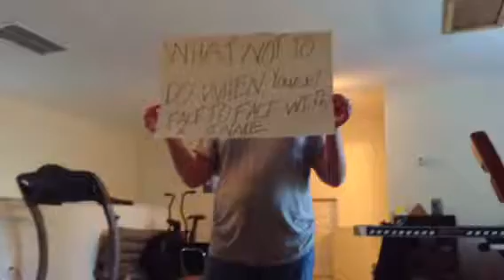What not to do when you come face to face with a snake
Thanks Jacob for being in our video!